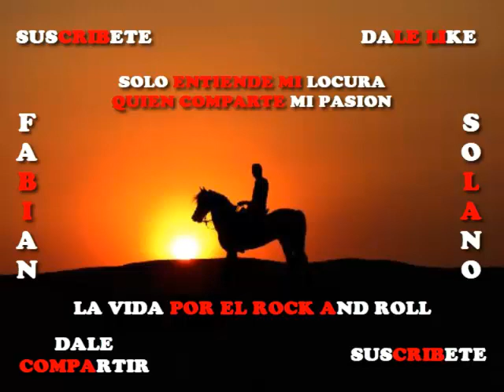Country 156 - Sweet Jezebel